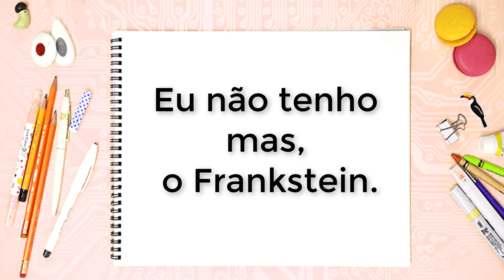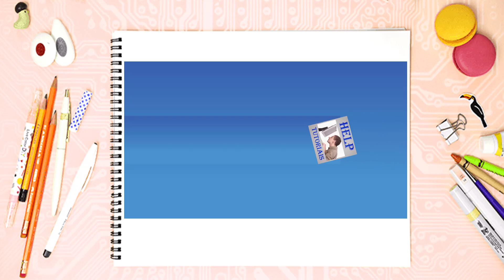Significado de trocadilho? – Conceito, ( Vídeo Gotinha: 1min13s ) o que é trocadilho ?- exemplos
▬▬▬▬▬▬▬▬▬▬▬ஜ۩۞۩ஜ▬▬▬▬▬▬▬▬▬▬▬▬▬
▓▓▓▒▒▒░░░ Abaixo Link relacionado ao vídeo  ░░░▒▒▒▓▓▓
▬▬▬▬▬▬▬▬▬▬▬ஜ۩۞۩ஜ▬▬▬▬▬▬▬▬▬▬▬▬▬
Livro: Dicionário Analógico da Língua Portuguesa
Livro: Dicionário de Sinônimos
Livro: Tira-Teimas da Língua Portuguesa
Livro: Novo dicionário de dúvidas da língua portuguesa

Trocadilho são jogos ( trocas )  de palavras que  pronunciadas se assemelham a outras dando margem a outra interpretação e que  geralmente possui finalidades humorísticas, maliciosas, obscenas ou grosseiras.

▬▬▬▬▬▬▬▬▬▬▬ஜ۩۞۩ஜ▬▬▬▬▬▬▬▬▬▬▬▬▬